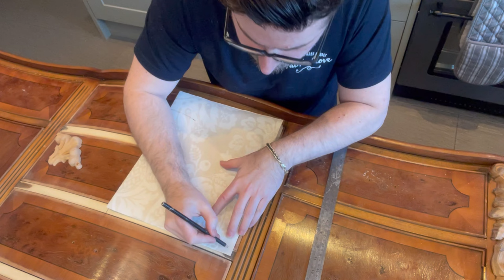DIY Furniture makeover, at the ￼using Woodubend Mouldings￼.￼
In this tutorial you will see me preparing a sideboard for a Dramatic facelift makeover using woodubend Mouldings￼.
Follow me in my creative process of how to lay these out for great balance￼ And proportion￼, Also you will see application and  how I like to work with these products￼. I hope you enjoy the journey if you have any questions I’ll be glad to answer just give me a shout￼ x